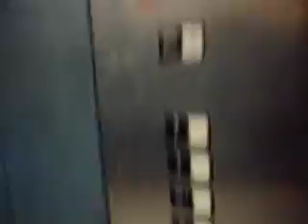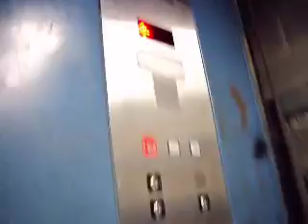Schindler Traction Freight Elevator - JCPenney Wing [Queens Center] [Retake]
Retake for Scsibut - I gave a better view of the cab and door in this video, and started on C this time.

Brand: Schindler
Installed: 2004
Machine: Geared Traction
Floors Served: C, *1, 2, 3
Fixtures: EPCO WN Signature
Fear/DT Index: None. Best freight I've ridden yet.